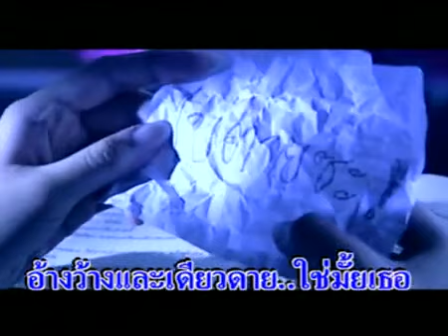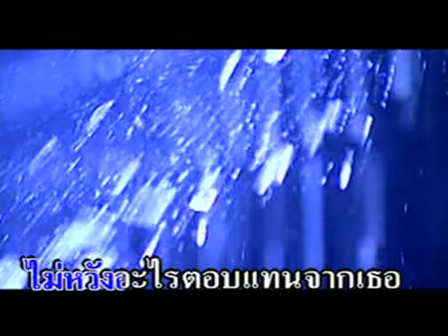ปลอบใจ - JAMES | MV Karaoke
เพลง ปลอบใจ
ศิลปิน เรืองศักดิ์ ลอยชูศักดิ์
อัลบั้ม James FM
RS Promotion